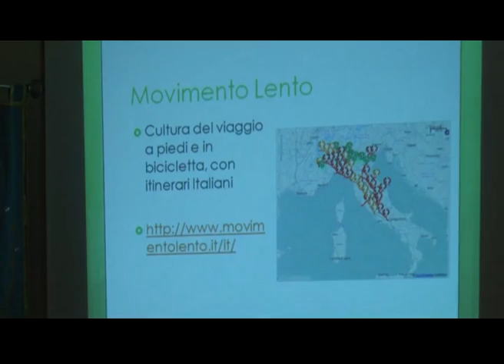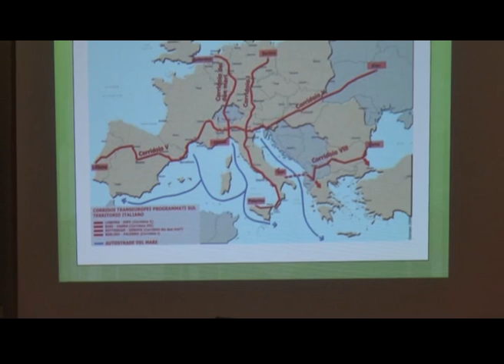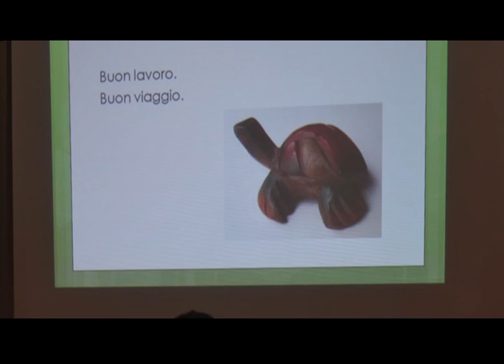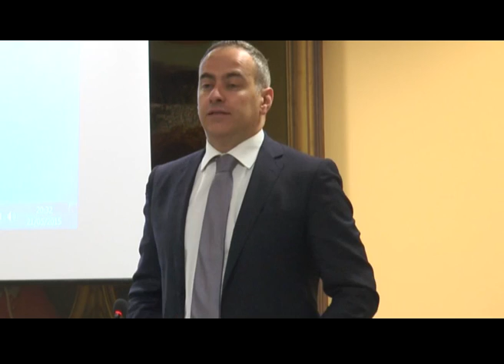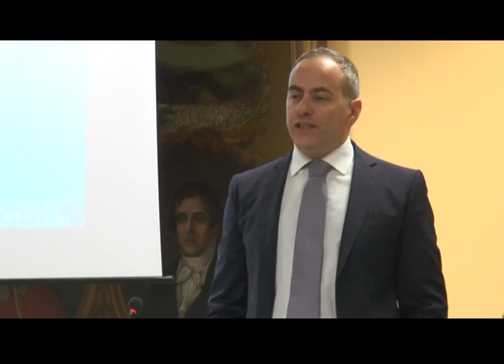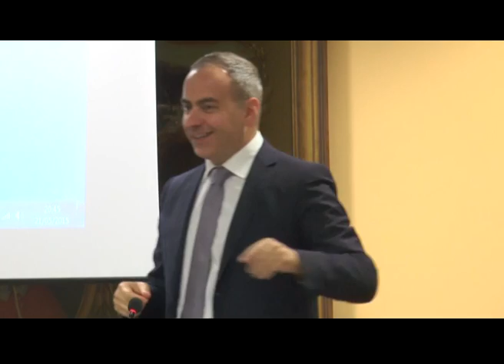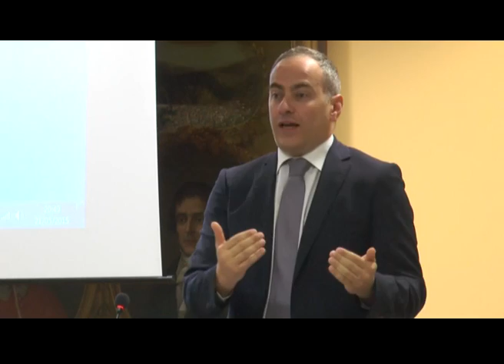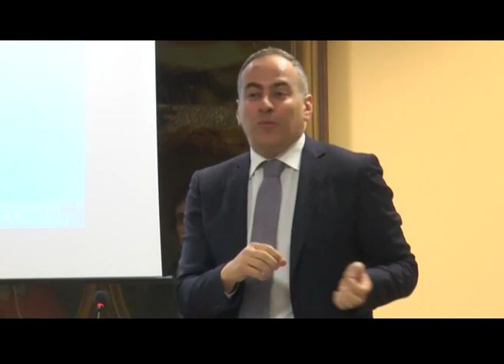convegno turismo lauria